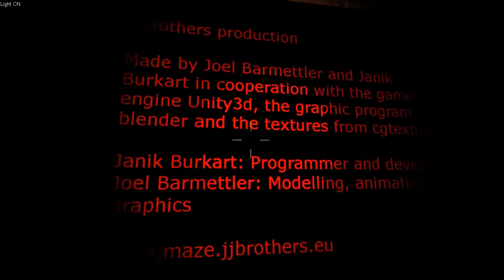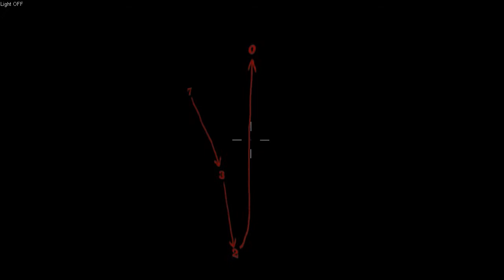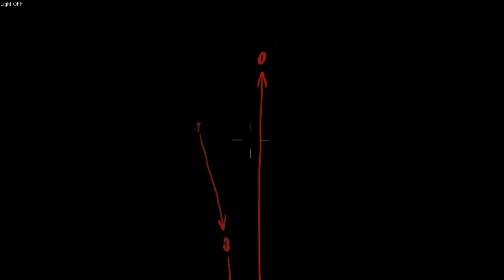MAZE - "Od niepewności do wtórności" (Kupa Strachu)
Czy ja naprawdę nie mogę trafić na coś coby sprawiło, że nie będę wspominał rozegranej partyjki zbyt przyjemnie? Dzisiaj trafiamy na grę, która początkowo zakrawała na coś całkiem dobrego, jednak później okazała się tym samym co poprzednie przypadki. Ech, i co poradzić w takiej sytuacji?

"Kupa Strachu" to seria, w której główny nacisk kładę na gry typu Survival Horror, mające na celu wywołać u odbiorcy takie uczucia jak przerażenie, niepokój, czy nawet strach. Niekoniecznie na poważnie, ale jak zawsze z pełnym zapałem.

Utwór z intra:
Fallulah - Give us a little love